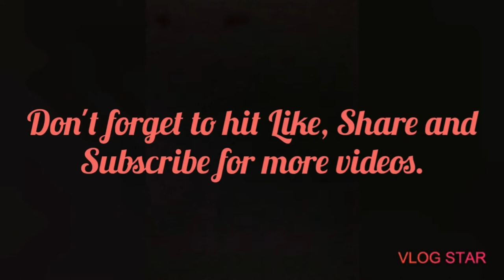Chow chow mix Jack russell terrier | Cutest puppy in the world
Cutest puppy in the world
Khate Eunice Vlogs